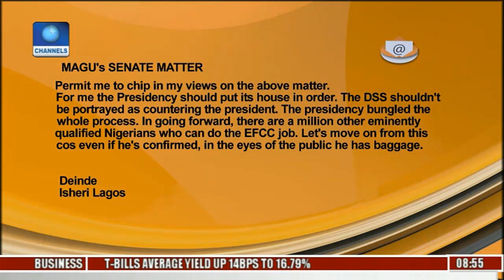Garba Wahab Suggests Possible Solutions To Curbing Herdsmen Attacks